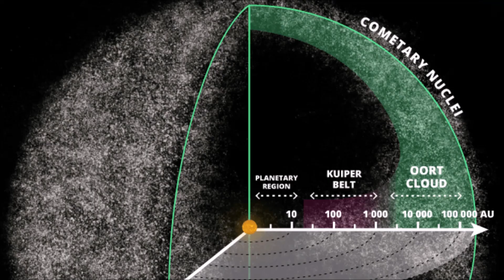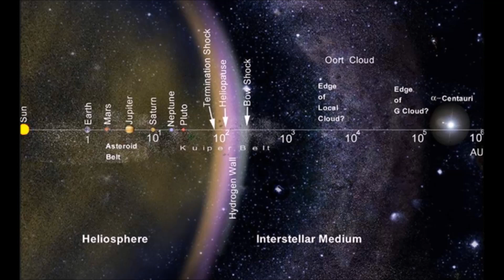What Is the Oort Cloud and Where Is It Located? | Astronomical Facts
The Oort Cloud is one of the most mysterious and fascinating regions of our solar system. Situated far beyond the orbit of Neptune, this colossal, spherical shell is hypothesized to be a vast reservoir of icy bodies and comets orbiting the Sun. As a crucial component of our cosmic neighborhood, the Oort Cloud holds secrets about the early solar system and the formation of comets. This comprehensive video delves into the intricate details of the Oort Cloud, offering an in-depth exploration of its structure, origins, and scientific importance.

In this video, we cover:

    The Composition of the Oort Cloud: Gain insights into the types of icy bodies and comets that populate this distant region. Discover how these objects are thought to be remnants of the early solar system and how they contribute to our understanding of celestial dynamics.

    Theories of Formation: Explore the prevailing theories about the Oort Cloud's formation. Learn how this distant shell may have formed from the leftover material of the primordial solar nebula and why it remains a subject of intense study and debate.

    Impact on Astronomy: Understand the significant role the Oort Cloud plays in cometary science and its potential effects on Earth. Examine how comets from the Oort Cloud can provide valuable clues about the early solar system and the dynamic processes that shape our cosmic environment.

    Current Research and Discoveries: Discover the latest research and space missions focused on unraveling the mysteries of the Oort Cloud. Get updates on the technological advancements and scientific endeavors aimed at exploring this enigmatic region and what they reveal about our solar system.

Join us as we venture to the outer reaches of our solar system to uncover the secrets of the Oort Cloud. This detailed overview will enhance your understanding of this elusive and essential component of our cosmic landscape. Whether you're a space enthusiast, an astronomy student, or simply curious about the universe, this video offers valuable insights into one of the solar system’s most intriguing phenomena.